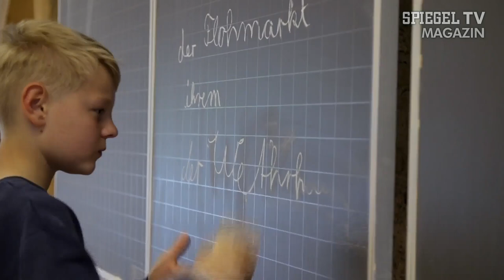Internat für Verhaltensauffällige – Gewinner und Verlierer im deutschen Schulsystem | SPIEGEL TV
Zwanzig Kinder leben derzeit in Deutschlands erstem privatem Grundschul-Internat. Die Schüler waren in ihren alten Klassen dem Schulstress nicht mehr gewachsen. Jetzt wohnen und lernen sie in kleinen Gruppen, in denen auf neun Schüler vier Lehrer kommen. Eine pädagogische Idylle - irgendwo zwischen Bullerbü und Therapie-Camp.